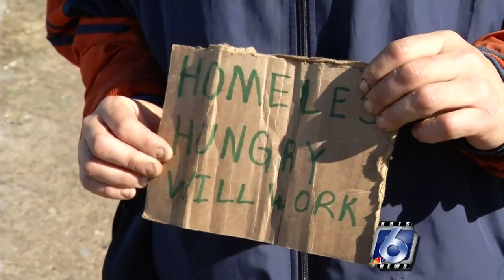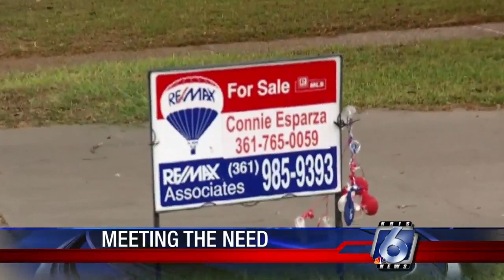New city office to address homeless, affordable housing issues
The city has struggled for years to address two issues: homelessness, and the lack of affordable housing.